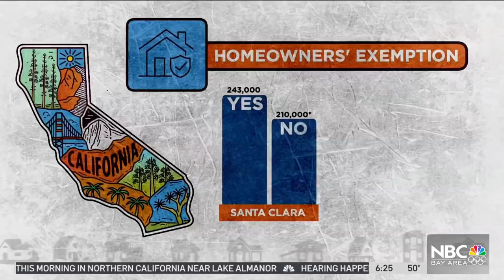Your property tax bill might be about $70 too high. Here's how to fix it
A large number of homeowners might be missing out on a small tax break that’s really easy to get. We’re talking about the homeowners’ exemption in California. If you own your home and live in it – no matter what county – you qualify. It saves you about $70 to $80 a year, assessors told us.

Don’t wait. The deadline to claim your full homeowner exemption is Feb. 15.